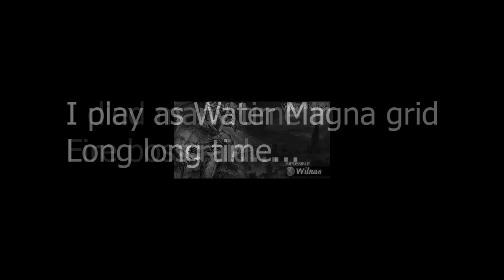[GBF]Full Auto "Wilnas Raid" by my Revenge!!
I played Water grid by Magna long long time
I die many time with Fire boss.
after Mar 2021. I got anything for Primal grid.
This time for my Revenge it!!

ติดตาม Social media อื่นๆ ได้ตามนี้